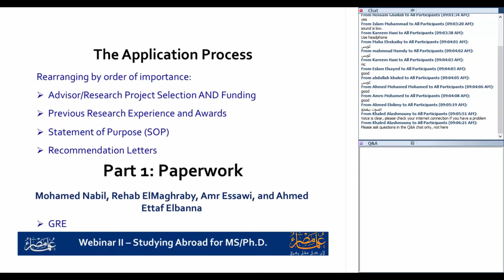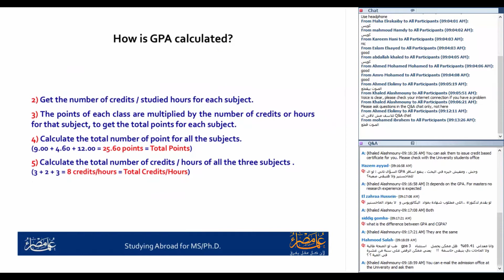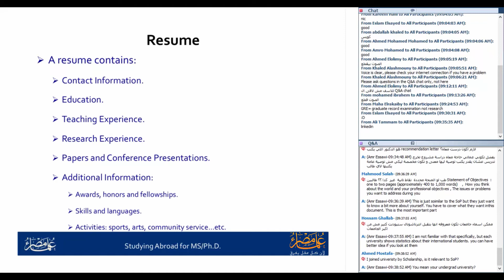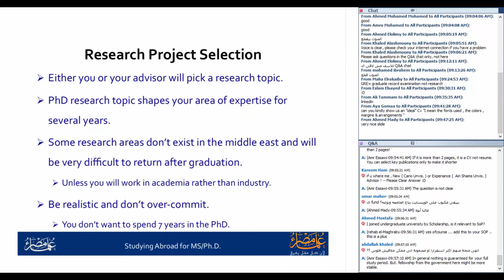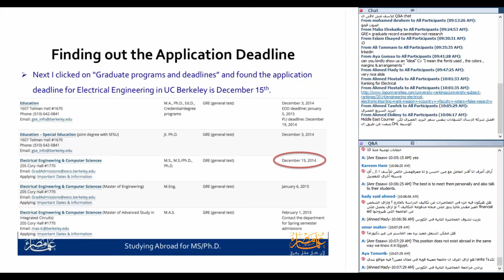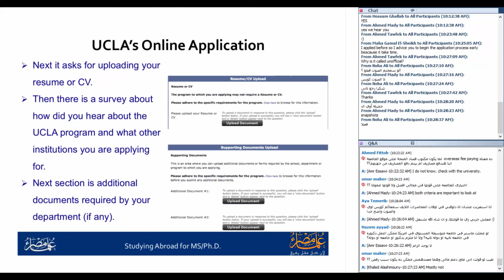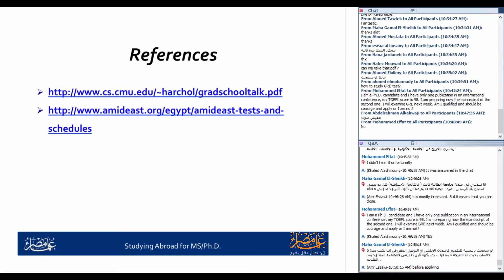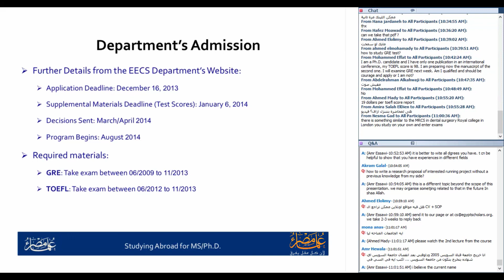تجهيز و تقديم طلبات الالتحاق بالجامعات ١ | المحاضرة الرابعة | دليل تميزك للدراسات العليا بالخارج